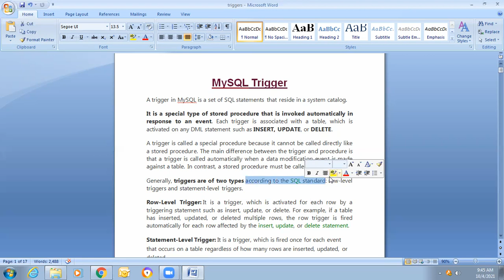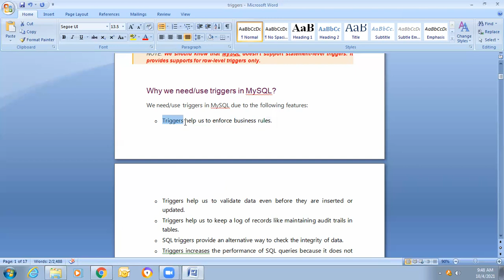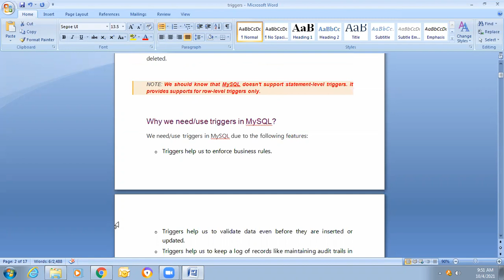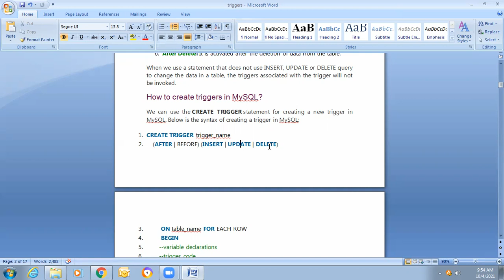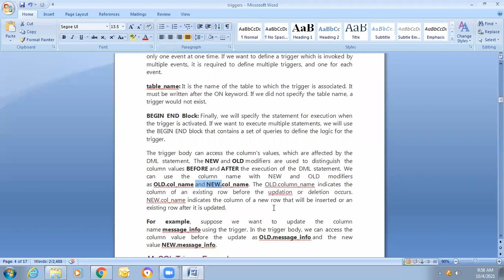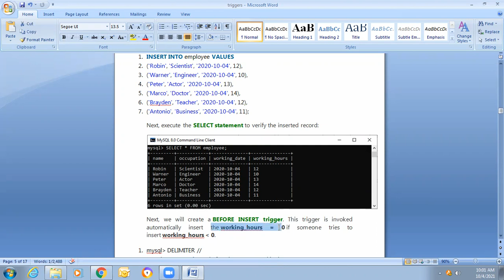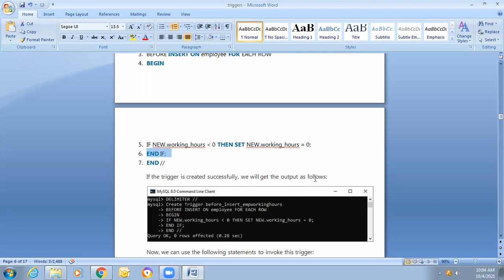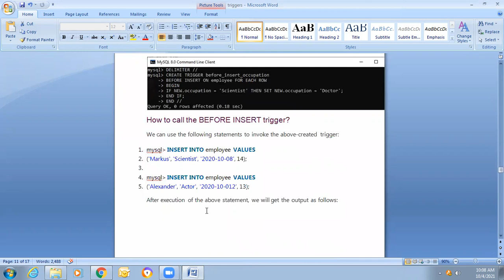DBMS Lecture 4/10/21